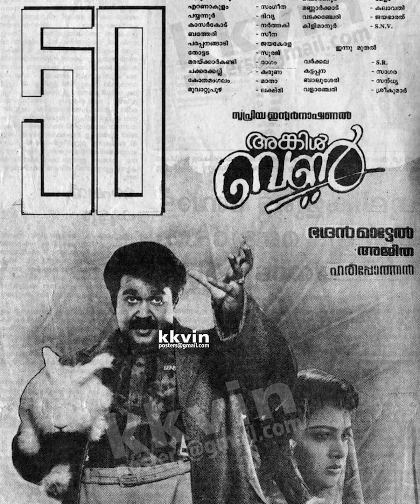ഇവയെല്ലാം കോപ്പിയടിച്ചിറക്കിയ മലയാള സിനിമകൾ ആയിരുന്നോ.. 😱😮